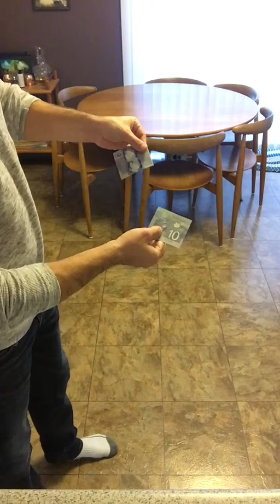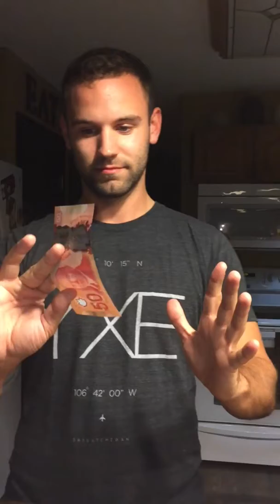'BEST OF' Magic Trick Compilation 2020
For the past several years I have posted magic tricks on my Instagram story. I have now put all my favourite ones together in one short video for you to enjoy!